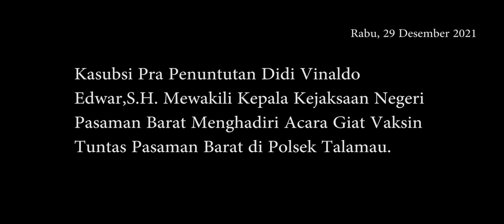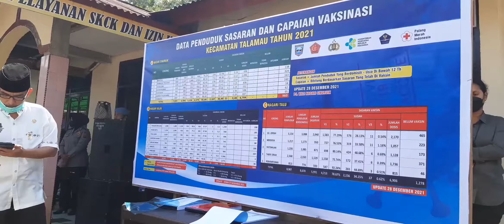Meninjau Vaksin Tuntas di Talamau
Kasubsi Prapenuntutan Kejaksaan Negeri Pasaman Barat Bersama Forkopimda Pasaman Barat Menghadiri Giat Vaksin Tunta di Polsek Talamau yang juga di Hadiri Bapak Kapolda Sumatera Barat.

Dan Ikuti  Media social Kejaksaan Negeri Pasaman Barat

Struktur Organisasi Kejaksaan Negeri Pasaman Barat
Kepala Kejaksaan Negeri   : Ginanjar Cahya Permana,S.H.,M.H
Kepala Subbagian Pembinaan  : Arvye Yanuardi,S.H
Kepala Seksi Intelijen  : Elianto,S.H.
Kepala Seksi Tindak Pidana Umum : Muslianto,S.H.,M.H
Kepala Seksi Tindak Pidana Khusus: Andy Suryadi,S.H.,M.Si.
Kepala Seksi Perdata Dan Tata Usaha Negara : Arief Zein Nokthah,S.H
Kepala Seksi Pengelola Barang Bukti dan Barang Rampasan : Firdaus,S.H

Videografer  &
Editing  : Farhan Dwi Saputra
Gear   : Brica B Pro 5 Ae Mark III Eis || Samsung a30s
Gimbal  : B Stady Pro